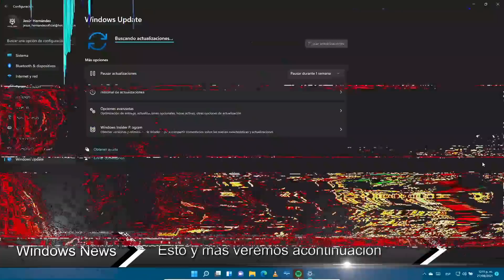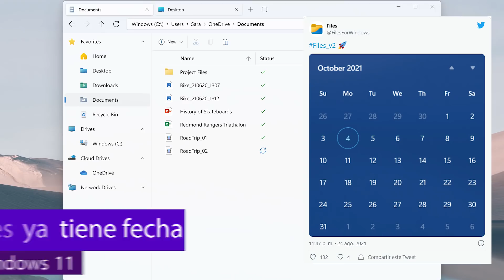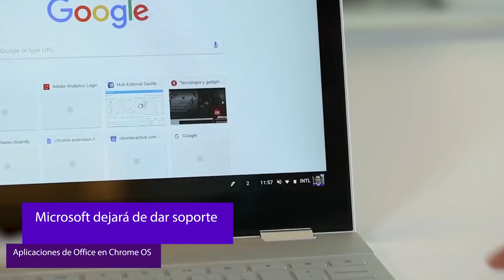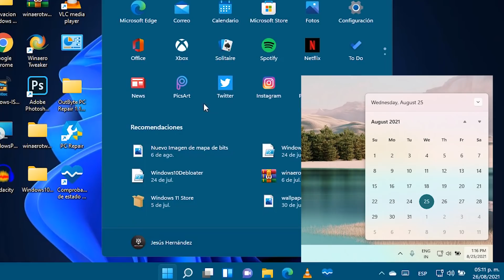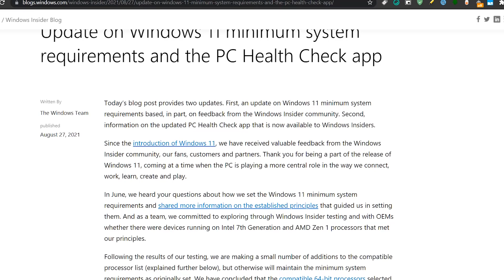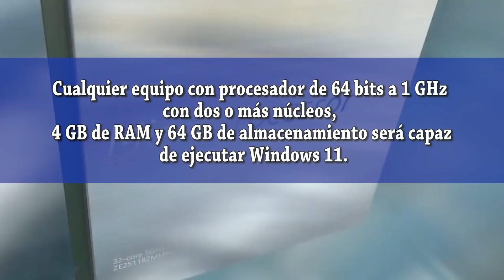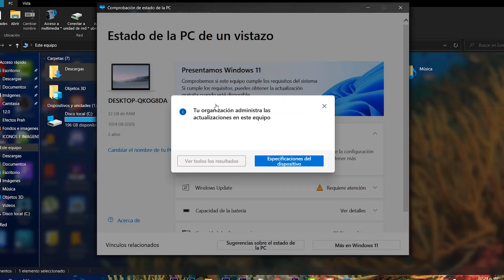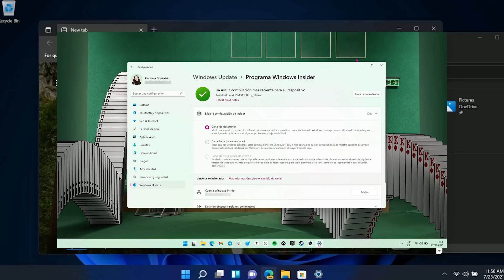AHORA⚡ Windows 11 OFICIAL Sera MAS COMPATIBLE / CAMBIAN REQUISITOS en Windows 11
⭐Se han actualizado los requisitos o más bien Microsoft se lavo las manos al destacar la compatibilidad de Windows 11 con Cualquier PC que quiera correr Windows 11

⭐Lo que ha revelado Microsoft sobre Windows 11 y su instalación: ➜➜

●▬▬▬▬๑۩۩๑▬▬▬▬▬●

●▬▬▬▬๑۩۩๑▬▬▬▬▬●

sεяα dεnunciαdα.